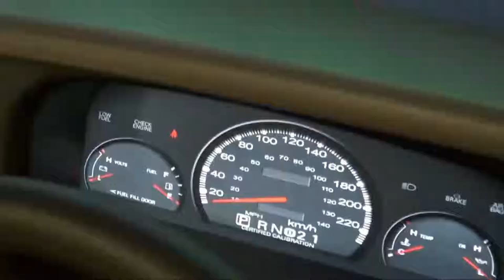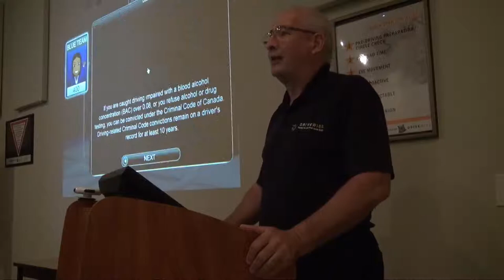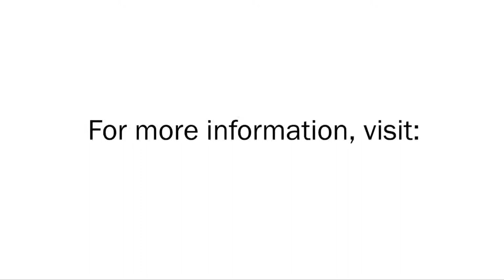Program & Driving Simulator Training Advantages Demo - Police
Mike Speers (Director of Business Development) takes us through a demonstration of our PatrolSim as well as highlighting the benefits of our training programs.